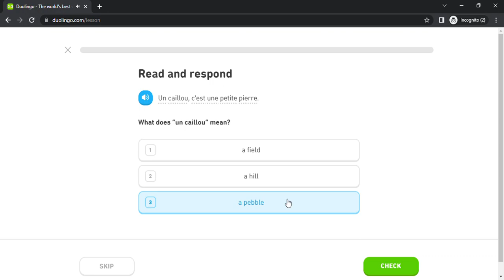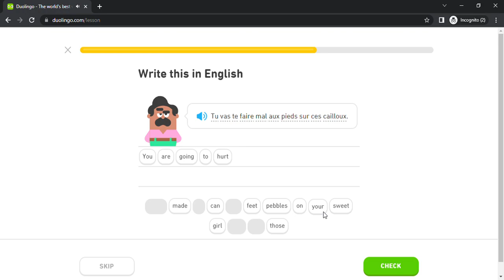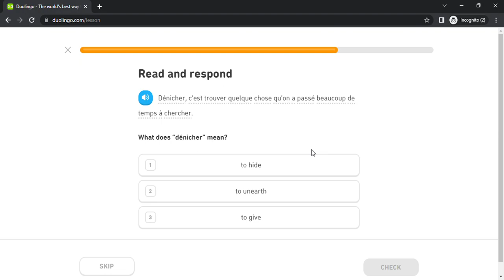Duolingo #5246 French - English (Part 18 - Urban Life 2 , Outdoors 2 , Subjunctive 5 and Regret 3)